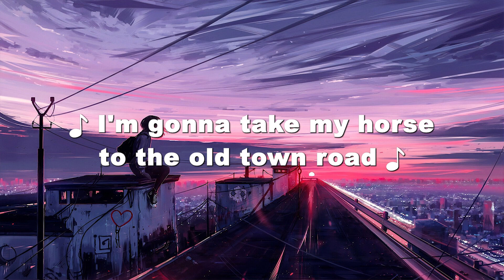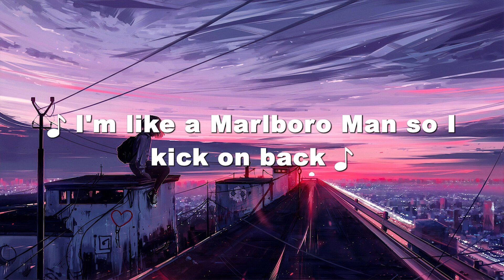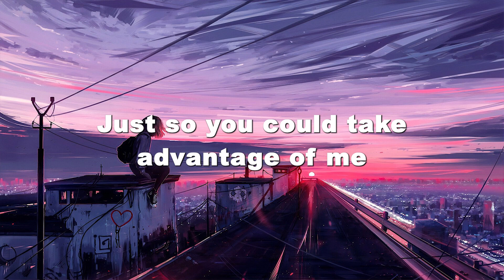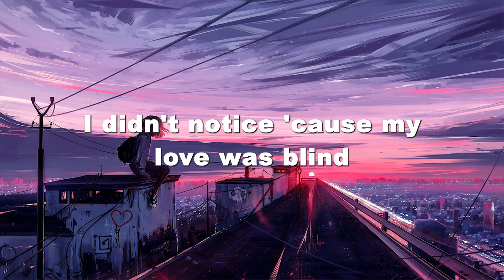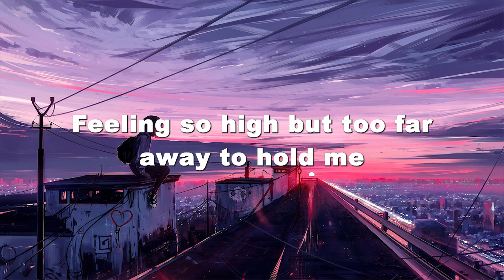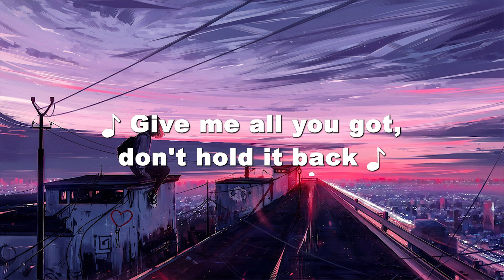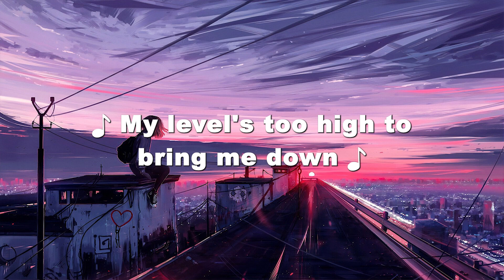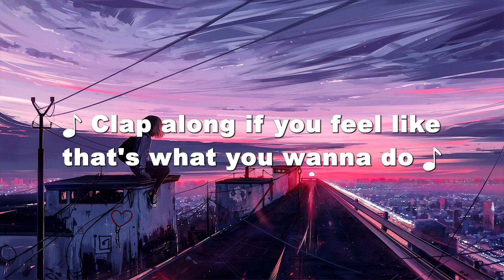Old Town Road - Lil Nas X ( Lyrics ) | Kelly Clarkson, Imagine Dragons, Anne Marie, ...